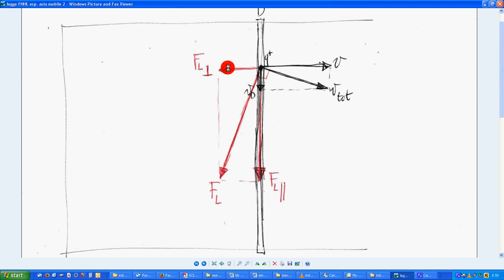13b legge FNHL esp asta mobile 2